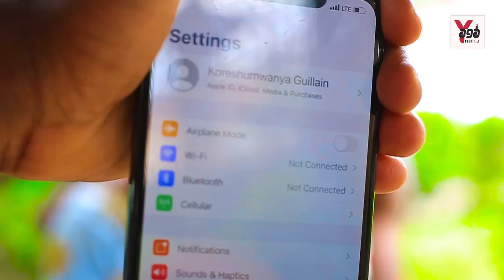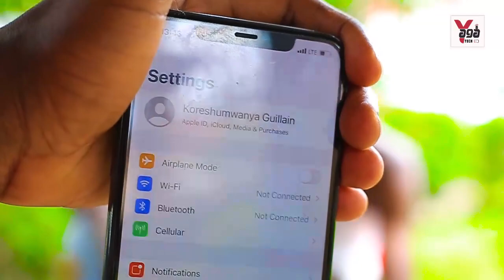Koreshumwanya avuze vyose kubamwagiriza ubusuma bwa téléphone 🤦Drama T na B face ba...